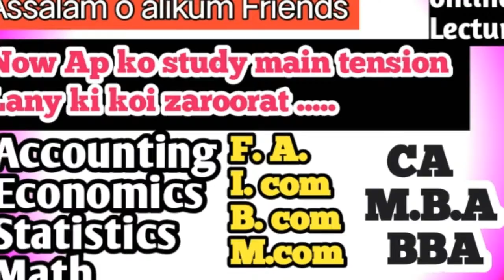Punjab college latest dance || PK English News